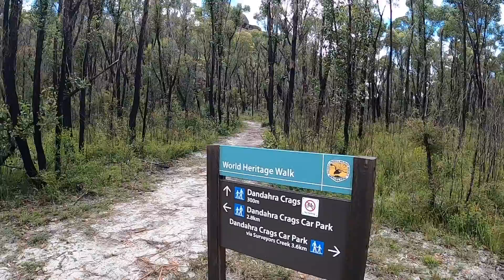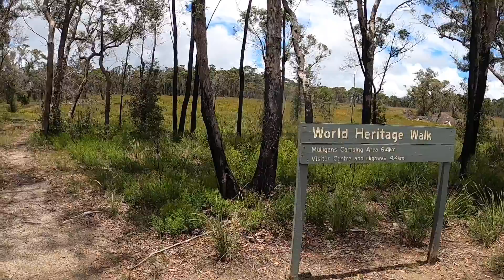Multi Day Hike Of The Gibraltar-Washpool World Heritage Walk - Day 3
This is the third and final day on our multi day hiking trip of the Gibraltar Washpool World Heritage Walk. We leave camp at Boundary Falls Campground and head towards Mulligans Hut Campground with a side trip to the amazing Dandahra Crags. The views over the surrounding mountain ranges from up there are quite spectacular. We also get caught in the rain just before camp as our luck finally runs out. This is the 2nd time I have completed this hike, but it was definitely greener with more water flowing this time.
Make sure you check out my Instagram and Facebook page too.